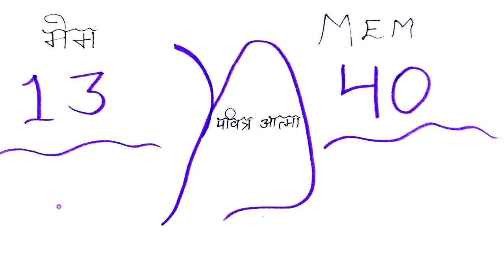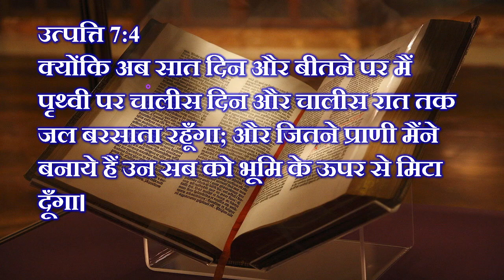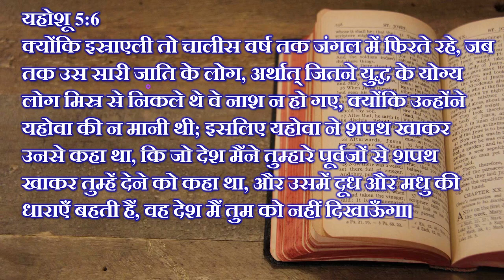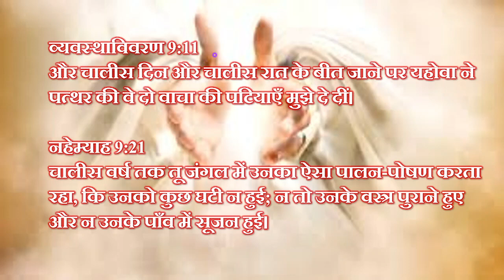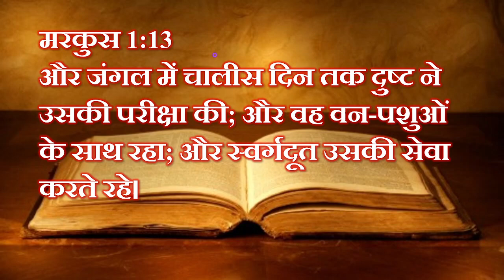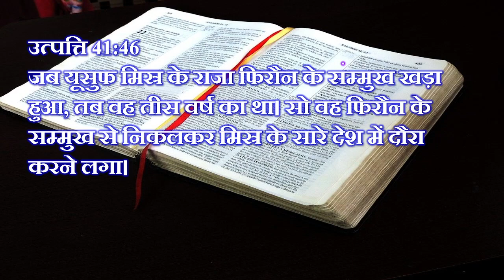Hebrew alphabet Mem पवित्र भाषा मेम מ का रहस्य।(भाग-1)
पवित्र भाषा मेम מ का रहस्य।(भाग-1)

उत्पत्ति 7:4
क्योंकि अब सात दिन और बीतने पर मैं पृथ्वी पर चालीस दिन और चालीस रात तक जल बरसाता रहूँगा; और जितने प्राणी मैंने बनाये हैं उन सब को भूमि के ऊपर से मिटा दूँगा।

यहोशू 5:6
क्योंकि इस्राएली तो चालीस वर्ष तक जंगल में फिरते रहे, जब तक उस सारी जाति के लोग, अर्थात् जितने युद्ध के योग्य लोग मिस्र से निकले थे वे नाश न हो गए, क्योंकि उन्होंने यहोवा की न मानी थी; इसलिए यहोवा ने शपथ खाकर उनसे कहा था, कि जो देश मैंने तुम्हारे पूर्वजों से शपथ खाकर तुम्हें देने को कहा था, और उसमें दूध और मधु की धाराएँ बहती हैं, वह देश मैं तुम को नहीं दिखाऊँगा।

गिनती 14:33
और जब तक तुम्हारे शव जंगल में न गल जाएँ तब तक, अर्थात् चालीस वर्ष तक, तुम्हारे बाल-बच्चे जंगल में तुम्हारे व्यभिचार का फल भोगते हुए भटकते रहेंगे। (प्रेरि. 7:36)

नहेम्याह 9:21
चालीस वर्ष तक तू जंगल में उनका ऐसा पालन-पोषण करता रहा, कि उनको कुछ घटी न हुई; न तो उनके वस्त्र पुराने हुए और न उनके पाँव में सूजन हुई।

व्यवस्थाविवरण 9:11
और चालीस दिन और चालीस रात के बीत जाने पर यहोवा ने पत्थर की वे दो वाचा की पटियाएँ मुझे दे दीं।

तब उसने उठकर खाया पिया; और उसी भोजन से बल पाकर चालीस दिन-रात चलते-चलते परमेश्वर के पर्वत होरेब को पहुँचा।
वहाँ वह एक गुफा में जाकर टिका और यहोवा का यह वचन उसके पास पहुँचा, “हे एलिय्याह तेरा यहाँ क्या काम?” उसने उत्तर दिया “सेनाओं के परमेश्वर यहोवा के निमित्त मुझे बड़ी जलन हुई है, क्योंकि इस्राएलियों ने तेरी वाचा टाल दी, तेरी वेदियों को गिरा दिया, और तेरे नबियों को तलवार से घात किया है, और मैं ही अकेला रह गया हूँ; और वे मेरे प्राणों के भी खोजी हैं।” उसने कहा, “निकलकर यहोवा के सम्मुख पर्वत पर खड़ा हो।” और यहोवा पास से होकर चला, और यहोवा के सामने एक बड़ी प्रचण्ड आँधी से पहाड़ फटने और चट्टानें टूटने लगीं, तो भी यहोवा उस आँधी में न था; फिर आँधी के बाद भूकम्प हुआ, तो भी यहोवा उस भूकम्प में न था। फिर भूकम्प के बाद आग दिखाई दी, तो भी यहोवा उस आग में न था; फिर आग के बाद एक दबा हुआ धीमा शब्द सुनाई दिया।
1 राजाओं 19:8-12

मरकुस 1:13
और जंगल में चालीस दिन तक दुष्ट ने उसकी परीक्षा की; और वह वन-पशुओं के साथ रहा; और स्वर्गदूत उसकी सेवा करते रहे।

13 Year for temptation in Joseph life 🧬
उत्पत्ति 41:46
जब यूसुफ मिस्र के राजा फिरौन के सम्मुख खड़ा हुआ, तब वह तीस वर्ष का था। सो वह फिरौन के सम्मुख से निकलकर मिस्र के सारे देश में दौरा करने लगा।